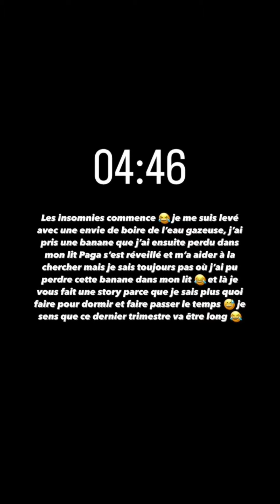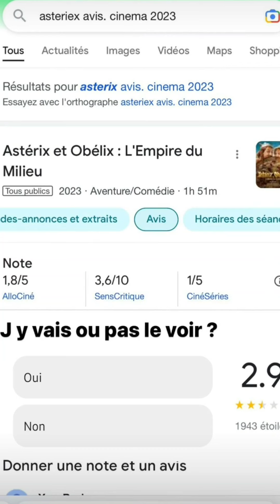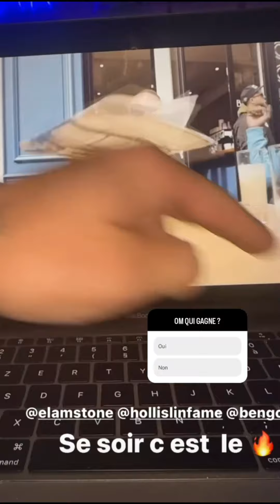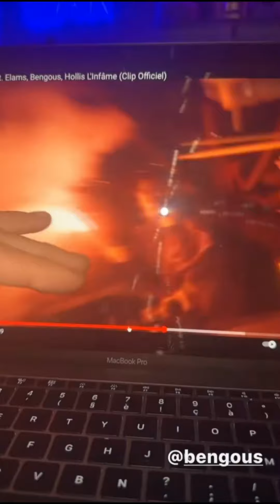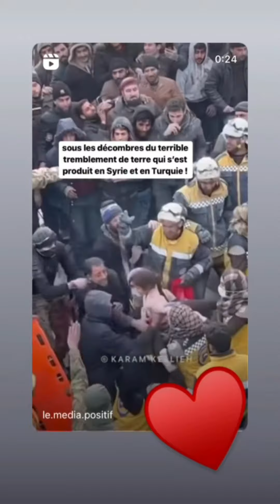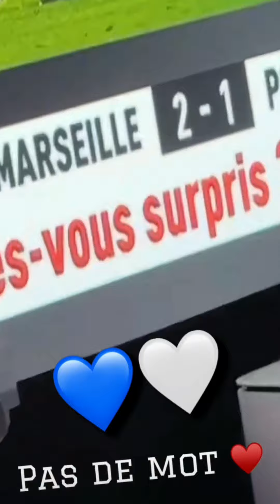Giuseppa & Paga - 08 Février 2023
Les aventures de Giuseppa et Paga pendant la journée du 08 Février 2023.